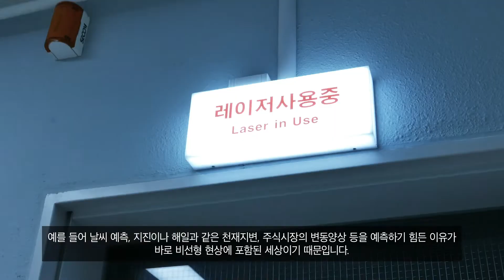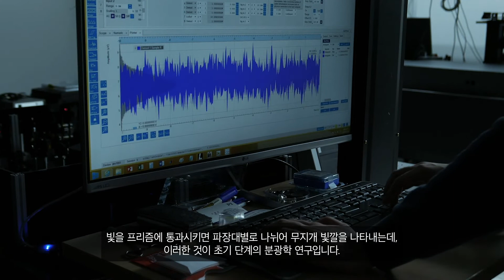기초과학연구원 분자 분광학 및 동력학 연구단 박진성 연구위원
기초과학연구원 분자 분광학 및 동력학 연구단 박진성 연구위원 인터뷰